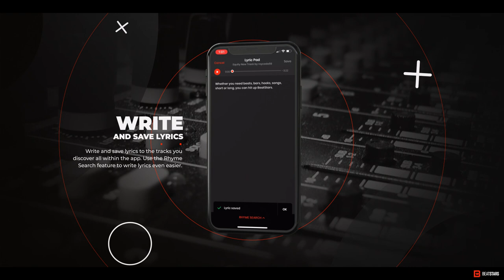Download The BeatStars iOS App For Free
- Stream 1.5 Million Beats For Free
- Write Lyrics and Search Rhymes
- Message and Follow Your Favorite Producers
- Purchase and Download High-Quality Beats
- Negotiate Pricing on Beats and Make Offers
- Background Mode Listening + MUCH MORE!